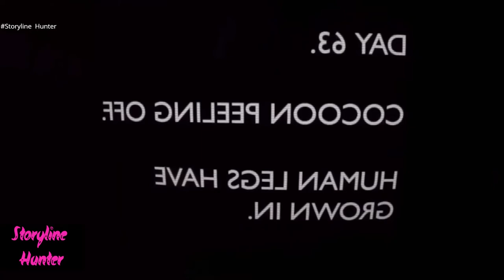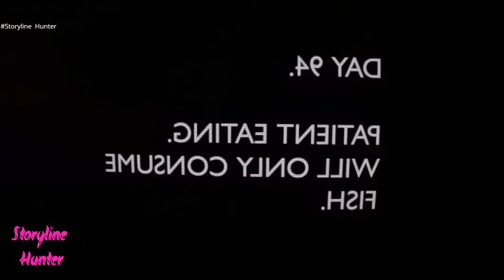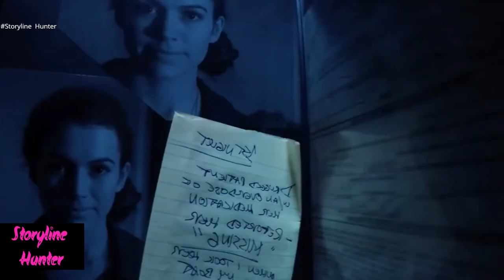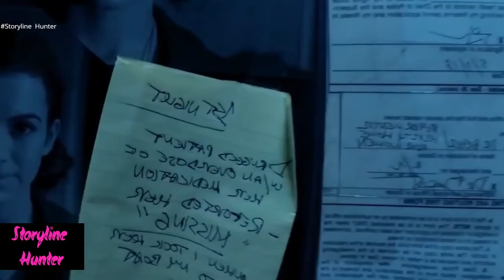Mermaid full movie explained |storyline hunter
Mermaid full movie explained - the mermaid full movie in 5 minutes | film plot | story narrative | english | movies| stephen chow |.

the lure mermaid slasher movie explained in telugu // cine climax telugu //hollywood movie in telugu. the mermaid: lake of the dead (full horror movie explained in hindi).

Translated titles:
Sirena película completa explicada | cazador de historias

Meerjungfrau ganzer Film erklärt |Storyline Hunter

मत्स्यस्त्री पूरी फिल्म समझाया |स्टो

Su pərisi tam filmi izah etdi |storyline Hunter

Тлумачэнне поўнага фільма «Русалка» |паляўнічы за сюж

美人鱼完整电影解释|故事情节猎人

美人魚完整電影解釋|故事情節獵人

Film lengkap putri duyung dijelaskan | pemburu alur cerita

人魚のフルムービーの説明|ストーリーラインハンター

Mermaid සම්පූර්ණ චිත්‍රපටිය පැහැදිලි කළා |